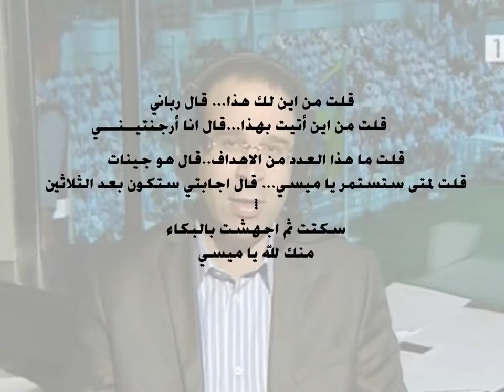اجمل ما قال عـصـام الـشـوالـي عن ليونيل ميسي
شاهد اجمل ما قال عـصـام الـشـوالـي عن ليونيل ميسي